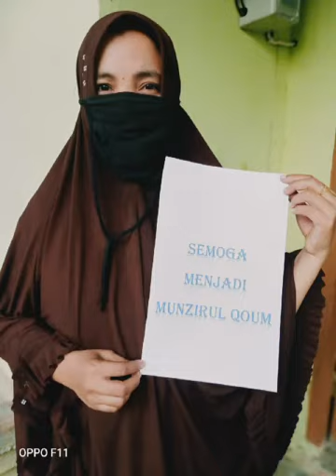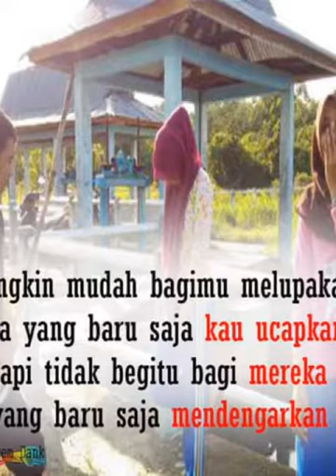Ucapan Manis dari TPA MUHAJIRIN, Sungai Mandau, Siak, Riau (Gontor 14)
Song by :
I love, love, love the song “我多喜歡你 你會知道” by Wang Jun Qi. It is the theme song to A Love So Beautiful